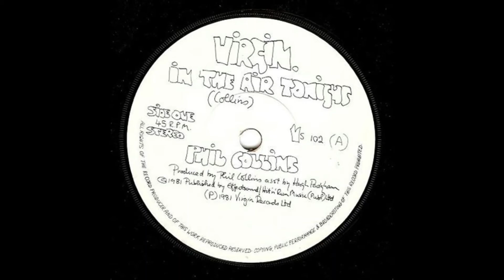2 of America's Most Wanted (in The Club) Tonight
For my baby girl, another Tokyo-D Project...